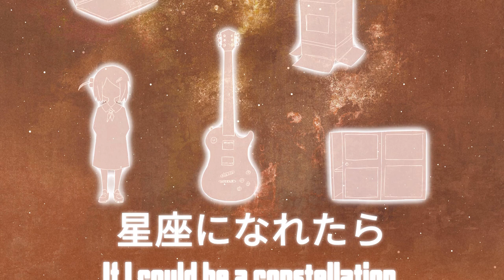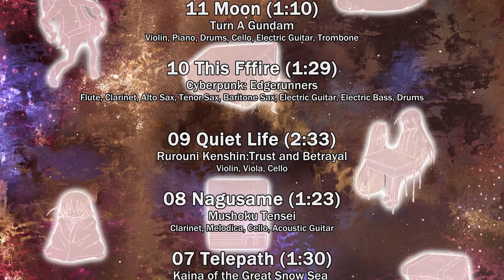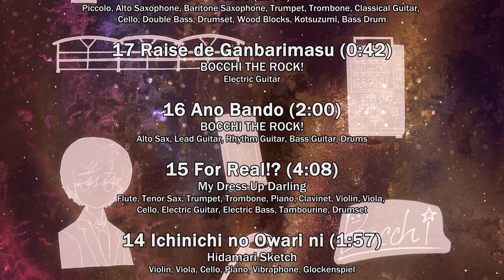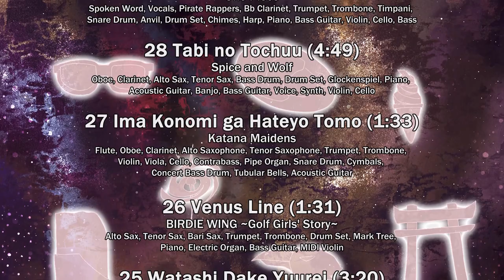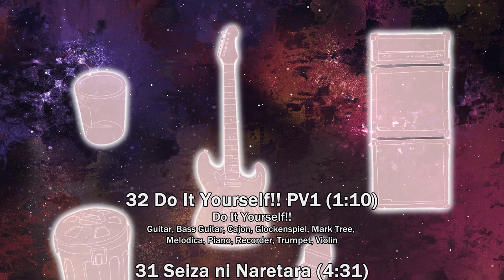Orchestr/a/ Season 9: That Time I Reincarnated in a New Channel After Getting Banished by Y**T***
Back at it again for the 9th year. Not even Demon Lord YT-sama could stop us.

Tracklist:
1. Seishun Complex (BOCCHI THE ROCK!) 0:00
2. The Town of Beginnings (KonoSuba) 1:39
3. Kitai Ni Fukuramu Mune (Anne Happy) 2:43
4. Shinmiri (Hidamari Sketch) 4:26
5. Doryoku wa Shimashita (BOCCHI THE ROCK!) 6:05
6. Dream Solister (Hibike! Euphonium) 7:10
7. Telepath (Kaina of the Great Snow Sea) 8:43

8. Nagusame (Mushoku Tensei) 10:16
9. Quiet Life (Rurouni Kenshin: Trust and Betrayal) 11:38
10. This Fffire (Cyberpunk: Edgerunners) 14:12
11. Moon (Turn A Gundam) 15:40
12. Cosmos (Cowboy Bebop) 16:50
13. Hajimete Tokyo (Your Name) 18:28
14. Ichinichi no Owari ni (Hidamari Sketch) 19:49
15. For Real!? (My Dress-Up Darling) 21:44
16. Ano Bando (BOCCHI THE ROCK!) 25:52

17. Raise De Ganbarimasu (BOCCHI THE ROCK!) 27:52
18. Dororo no Uta (Dororo 1969) 28:34
19. Kaen (Dororo 2019) 30:21
20. Let You Down (Cyberpunk: Edgerunners) 31:56
21. Panzerfahren March! Panzer Vor! (Girls Und Panzer) 34:23
22. Tsubasa wo Kudasai (K-ON) 37:34
23. Date 2 (Your Name) 38:26

24. Fine on the Outside (When Marnie Was There) 40:54
25. Watashi Dake Yuurei (BOCCHI THE ROCK!) 45:01
26. Venus Line (BIRDIE WING ~Golf Girls' Story) 48:22
27. Ima Konomi Ga Hateyo Tomo (Katana Maidens) 49:53

28. Tabi no Tochuu (Spice and Wolf) 51:25
29. One Piece Rap (One Piece) 56:15
30. Sakura Kiss (Ouran High School Host Club) 57:49
31. Seiza ni Naretara (BOCCHI THE ROCK!) 59:20
32. Do It Yourself!! PV1 (Do It Yourself!!) 1:03:51